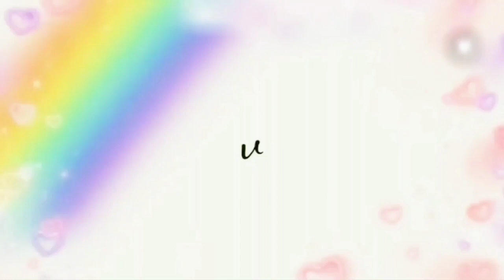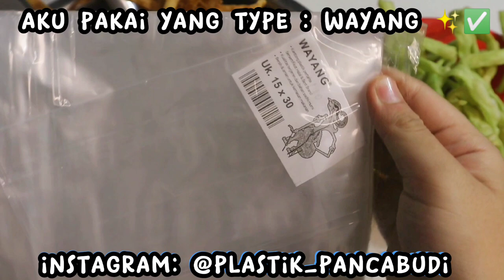MODAL TEPUNG JADI CEMILAN YANG SUPER ENAK !! SIAP SIAP JEMPUT REZEKIMU!!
Instagram @plastik_pancabudi dan Youtube : Plastik Panca Budi

 link pembelian atau bisa beli di toko plastik terdekat

Bahan :

1 telur
1 - 2 sdt garam
1 - 2 sdt kaldu bubuk
200 gram margarin
1 btg keju
200 gram tepung tapioka
1 kg tepung terigu
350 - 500 ml air es
pasta pandan